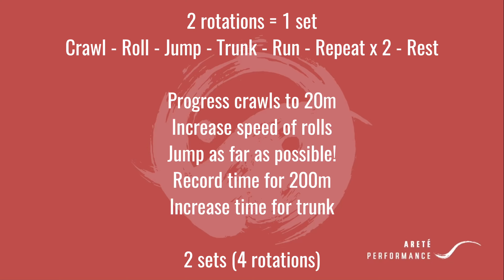Persaeus: Crawl & Core Conditioning